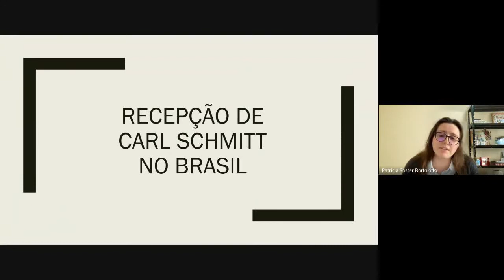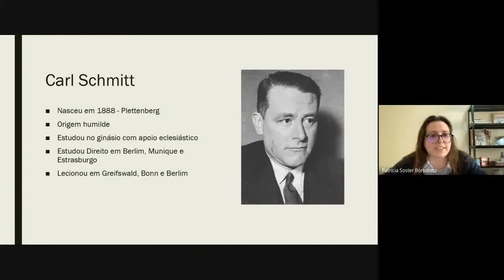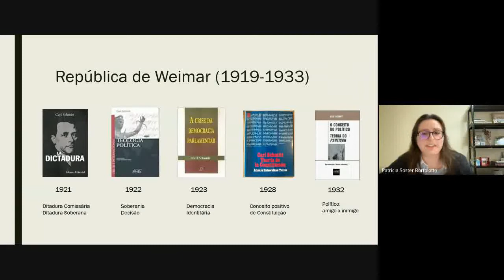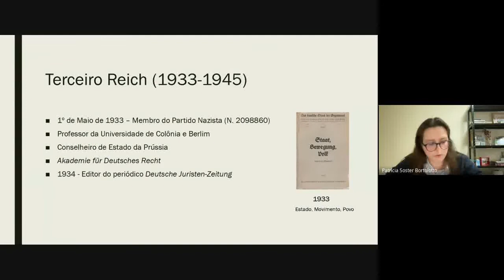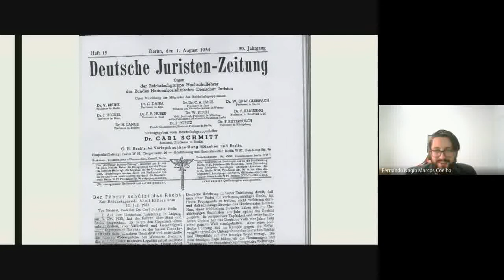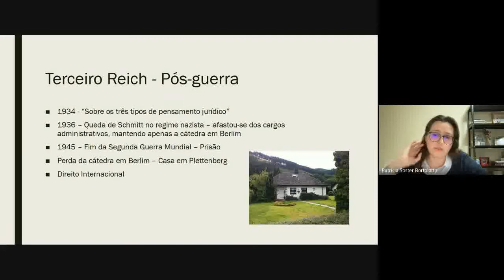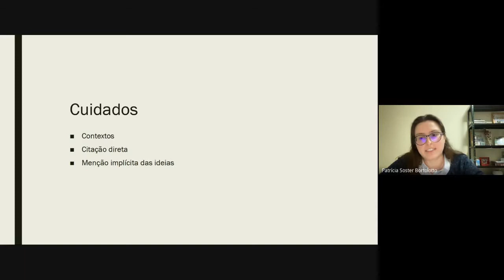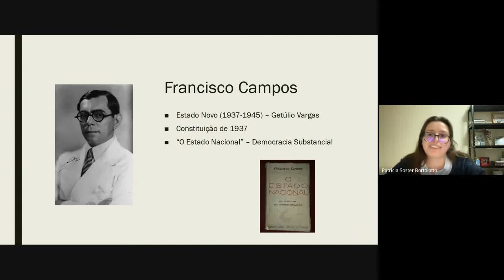A recepção de Carl Schmitt no Brasil - Curso de Extensão - Faculdade de Direito UFBa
Curso de extensão "A recepção de Carl Schmitt no Brasil"
Ministrado por Patricia Soster Bortolotto (UnB)
Data: 22 de setembro